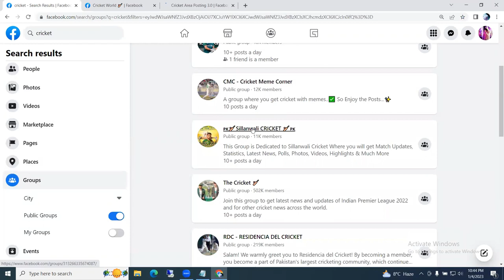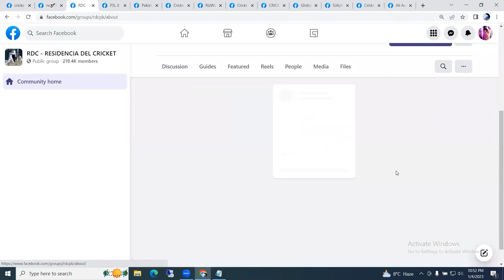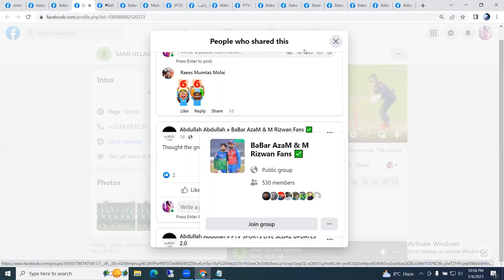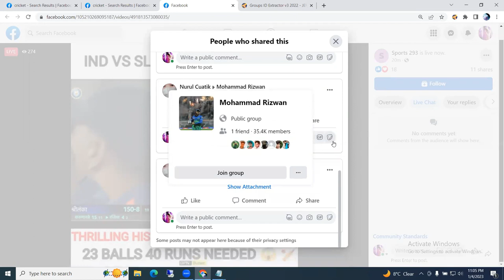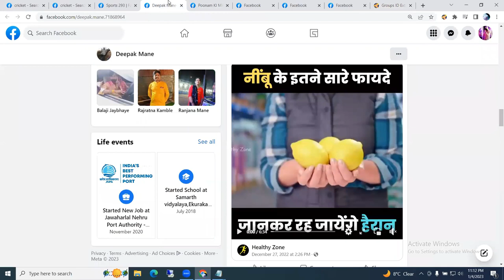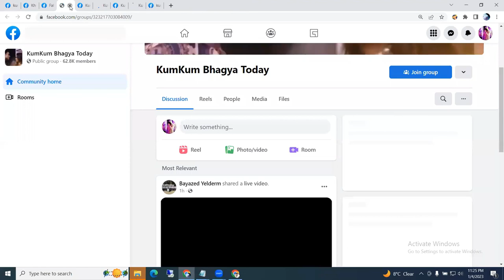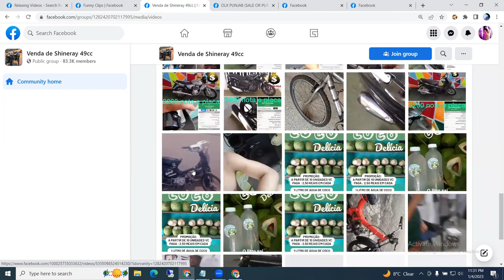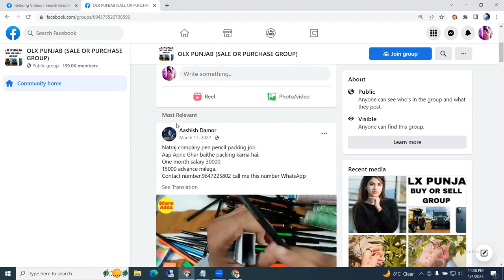Facebook In Stream ads Paid Course for free Part 2 Hindi/Urdu by NASR PTA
Utilizing Advanced Features: In this step, students will learn about advanced features such as dynamic ads, carousel ads, and lead generation forms. They will learn how to use these features to create more engaging ad campaigns and optimize their campaigns for better conversion rates. Additionally, students will learn about custom audiences, lookalike audiences and retargeting, which can help them to reach the right people with the right message, improving the efficiency and effectiveness of their campaigns.

Facebook Ads Stream Paid Course.

The Facebook Ads Stream Paid Course is a comprehensive program that teaches individuals how to effectively create and manage advertising campaigns on the Facebook platform. The course covers a wide range of topics, including creating ad campaigns, targeting specific audiences, measuring ad performance, and optimizing campaigns for maximum ROI. Through a combination of video lessons, quizzes, and hands-on exercises, students will learn the skills they need to create highly effective Facebook ads that drive real results for their business. The course is suitable for beginners and experienced marketers alike, and provides a detailed and actionable guide to mastering the Facebook advertising ecosystem.